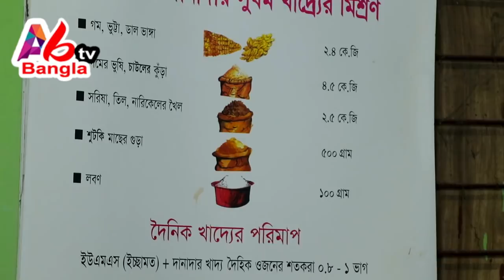ডেইরী ফার্ম এর প্রশিক্ষণ জেলা প্রাণিসম্পদ কর্মকর্তার কাছে থেকে | Training Dairy Farm Busine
প্রিয় দর্শক আমি আমির হোসেন আপনাদেরকে প্রীতি ও শুভেচ্ছা জানিয়ে শুরু করছি আজকের প্রতিবেদন। এখানে ডাক্তার নজরুল ইসলামের সাক্ষাৎকার আছে উনি আসলে আমার বিষয়ে অনেক গুরুত্বপূর্ণ তথ্য নিয়ে আলোচনা করেছেন।আপনারা নতুন যারা খামার করতে চান প্রবাস থেকে ফিরে বিশেষ করে তাদের জন্য গুরুত্বপূর্ণ সব আলোচনা আছে ইন্টারভিউ এর মধ্যে। তাছাড়া জানতে পারবেন সাইলেজ তৈরি সম্পর্কে। আরো জানতে পারবেন সেতু নির্মাণ সম্পর্কে। আরো জানতে পারবেন গবাদি পশুর চিকিৎসা সম্পর্কে।এটুজেট ডেইরি ফার্মের গুরুত্বপূর্ণ বিষয় নিয়ে আলোচনা করা হয়েছে প্রতিবেদনটি মনোযোগ সহকারে দেখুন অনেক উপকারে আসবে।

আপনাদের সফলতা-ব্যর্থতা; দুঃখ-কষ্ট তুলে ধরতে যোগাযোগ করতে পারেন শুধুমাত্র মেসেজের মাধ্যমে। ( আমির হোসেন মোবাইল নাম্বার 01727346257) ইমু অথবা হোয়াটসঅ্যাপে মেসেজ দিবেন, সরাসরি ফোন দিবেন না, ঠিকানা হলো হাজারীবাগ ঢাকা বাংলাদেশ ।